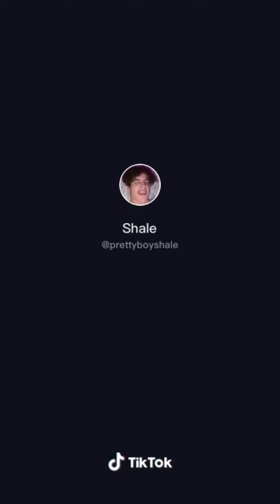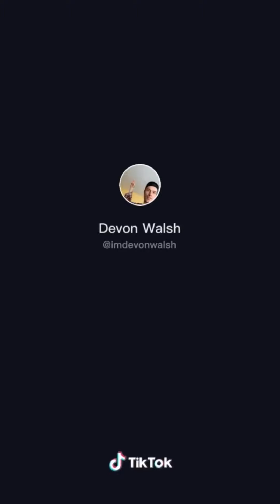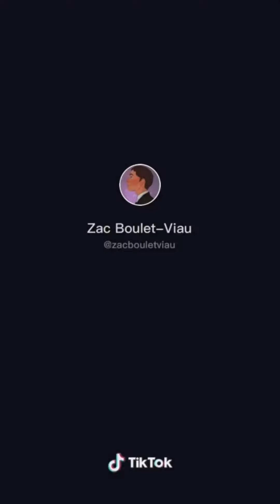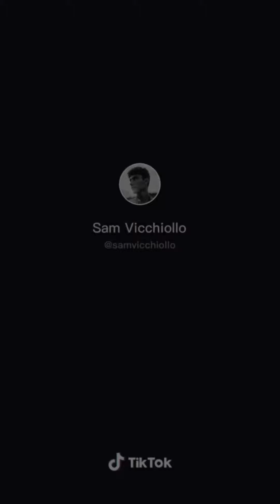Sexual Assault Survivors | Brave Men Speak Up on Tiktok ❤️🥺❤️ IT CAN HAPPEN TO ANYONE